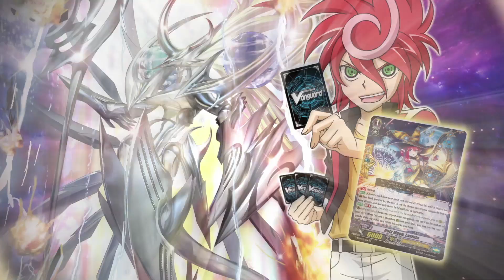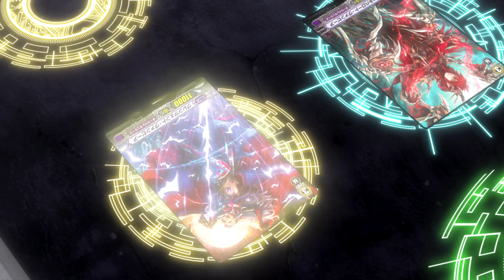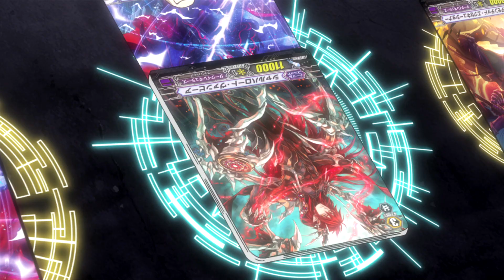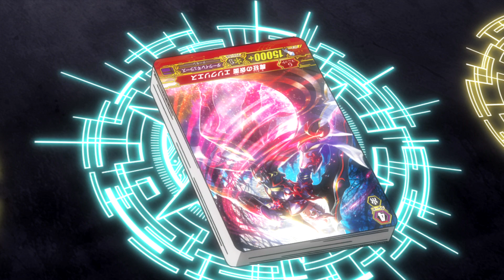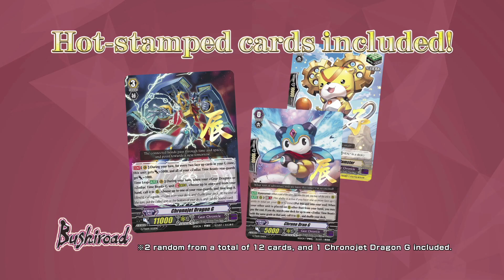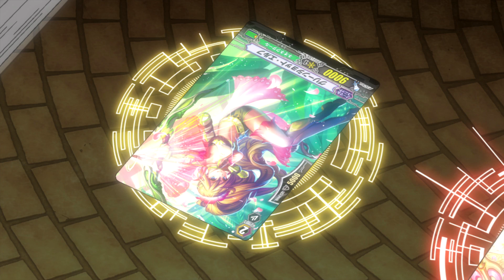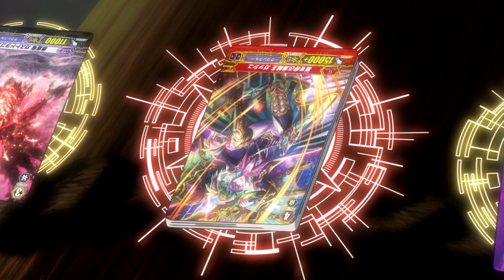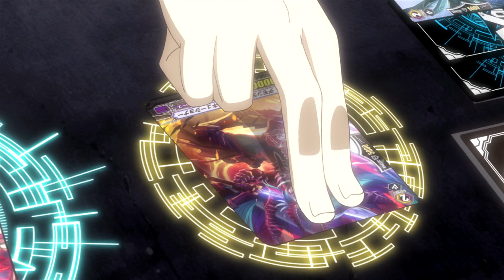[Episode 47] Cardfight!! Vanguard G Stride Gate Official Animation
This is Episode 47, the 21st episode of the animation series "Cardfight!! Vanguard G Stride Gate"!

This episode is also available in Japanese (with English subtitles).